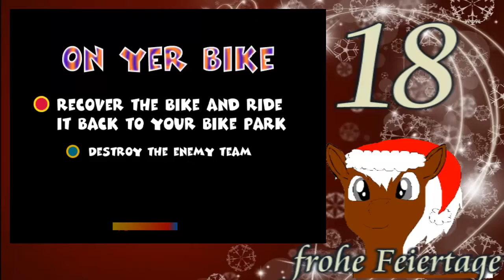Schmacky's Adventskalender 2017 Tag 18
Die letzten 2 PSX Spiele und es sind wahre Köstlichkeiten =)